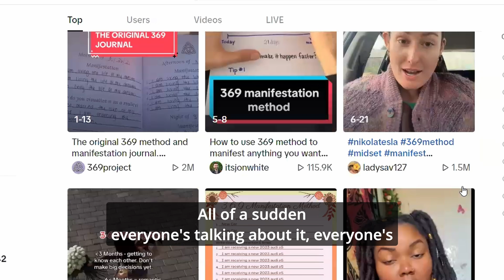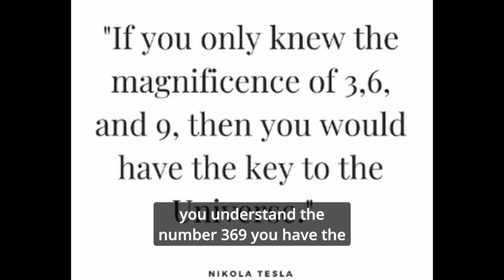How To Manifest ANYTHING Using The 3-6-9 Method | Manifestation Technique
Ever heard of the 3-6-9 Method?

In this video, I'm breaking down everything you need to know about this crazy-powerful manifestation technique. We're talking Nikola Tesla, sacred geometry, and tapping into the universe's natural rhythms. Sounds wild, right? Trust me, it's simpler than you think!

Here's what we're covering:

✅ The lowdown on where this method came from (spoiler: it's pretty mind-blowing)
✅ A super easy, step-by-step guide to get you started
✅ Why jotting down your desires is a total game-changer
✅ The secret sauce: feeling your manifestations like they've already happened
✅ How to balance those masculine and feminine energies for the best results
✅ Tricks to stay on track when you feel like giving up

Whether you're dreaming of finding your soulmate, landing that dream job, or just leveling up your life, the 3-6-9 Method might just be your ticket to making it happen.